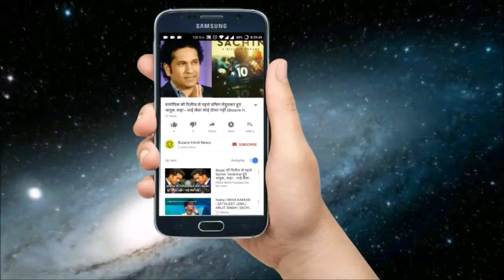स्वीमिंग पूल में तैरते इतने बड़े सांप ने जब किया हमला.. || Bizarre Hindi News